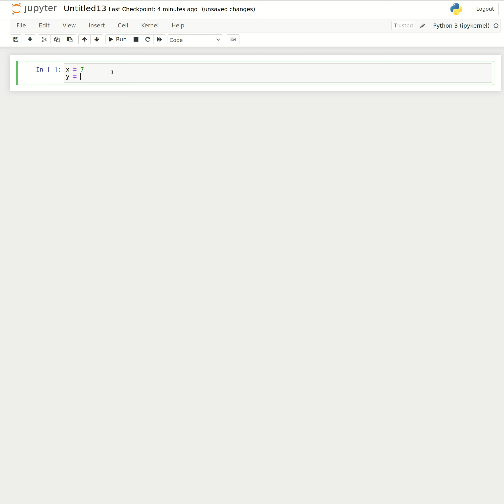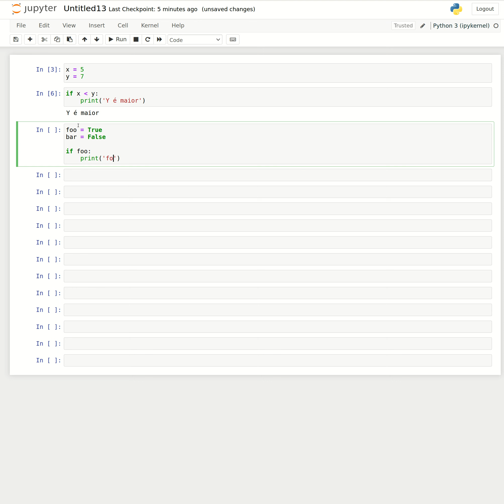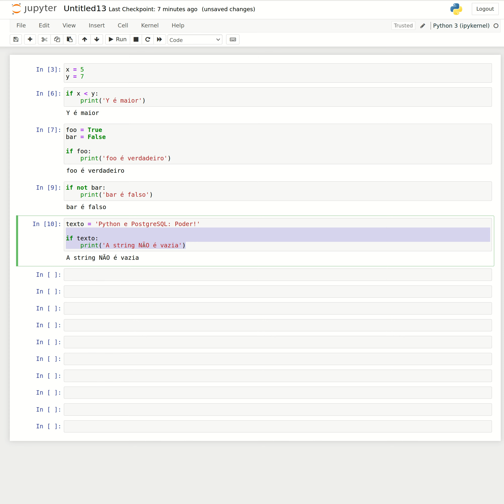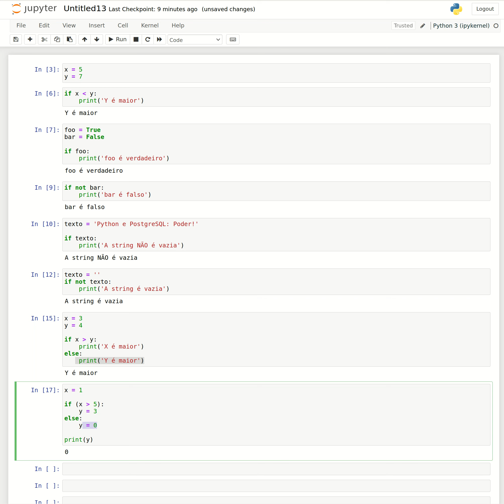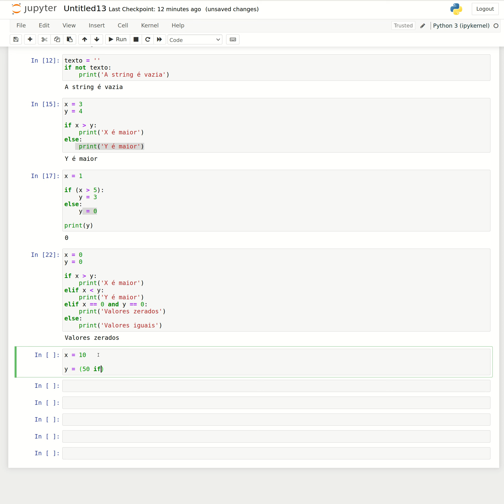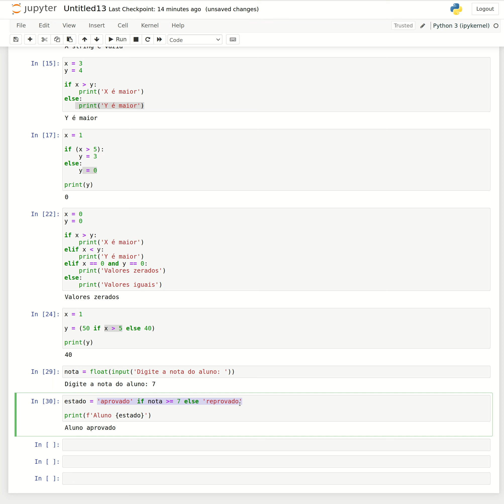Python (1.21) - Instruções e condicionais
Aula de como trabalhar com instruções e condicionais.